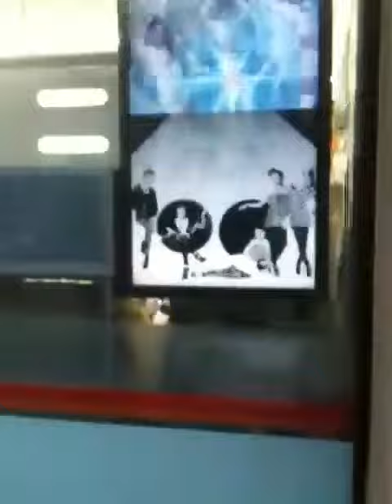♥ Outside JYPE ♥.mp4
(Feek.Nura.Imah.Shiela.Zie.)

(2nd jan 2011 - 9th jan 2011)
South Korea, Seoul.
Fraser Place Residence Apartment.
First ever winter trip.
5 girls and lots of maps.